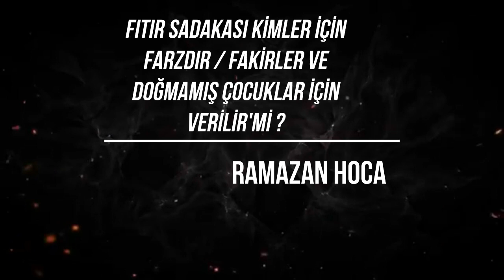Fıtır Sadakası Kimler icin Farzdır / Fakirler Ve Doğmamış Çocuklar İçin Verilirmi RAMAZAN HOCA